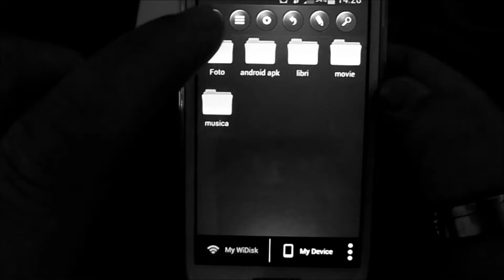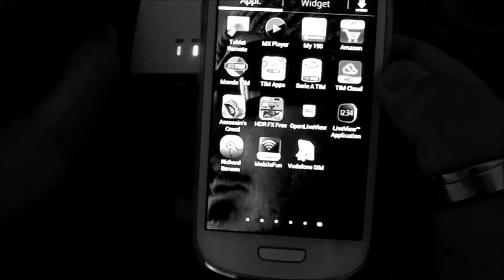MOBILEFUN APPLICATION FOR RAVPOWER WIFI DISK POWER BANK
MOBILEFUN application for Android,Iphone,Pc and Mac .

Nikon D3200

_________Oooo_
__oooO___(___)_